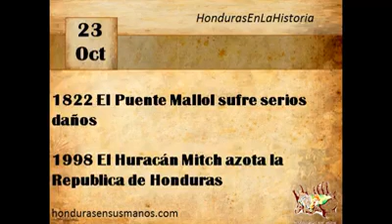Honduras en la historia - 23 de Octubre - Resumen